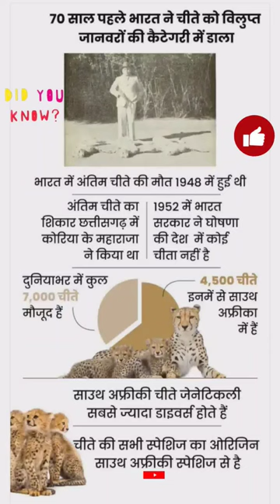चीता के बारे में यह जानकारी आपको नहीं पता होगी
2 cheetah,
3 cheetah brothers,
3 cheetah,
cheetah history 4th grade,
cheetah history 4k,
cheetah history 40k,
4 cheetah,
cheetah history 5th grade,
cheetah history 50,
5 cheetah,
5 cheetah brothers,
cheetah history 60 minutes,
cheetah history 6th grade,
cheetah history 60 seconds,
cheetah history 70s,
cheetah history 7th grade,
cheetah history 80s,
cheetah history 8th grade,
cheetah history 88,
cheetah history 8 bit,
cheetah history 90s,
cheetah history 98,
cheetah history 99
cheetah in india,
cheetah in india 2022,
cheetah in indian forest,
cheetah in india zoo,
cheetah in indian zoo,
cheetah in india latest news,
cheetah in india malayalam,
cheetah in india news,
cheetah in india tamil,
cheetah in india in hindi,
cheetah in india malayalam news,
cheetah in indian history,
cheetah in india update,
cheetah in india map,
cheetah in india aaj tak,
african cheetah in india,
asiatic cheetah in india,
cheetah arrival in india,
asian cheetah in india,
cheetah as pet in india,
cheetah attack school in india,
african cheetah reintroduction in india,
asiatic cheetah reintroduction in india,
black cheetah in india,
cheetah back in india,
cheetah back in india malayalam,
how to buy jlb cheetah rc car in india,
cheetah brought in india,
cheetah in india cost,
cheetah relocation in india clat,
cheetah come in india,
cheetah comeback in india,
cheetah came in india,
cheetah rc car price in india,
can cheetah survive in india,
jlb cheetah rc car price in india,
jlb cheetah rc car in india,
jlb cheetah rc car unboxing price in india,
cheetah in india drishti ias,
cheetah relocation in india drishti ias,
cheetah in india extinct,
cheetah extinct in india,
cheetah in india from namibia,
cheetah in india from africa,
cheetah indian film,
cheetah for india,
cheetah found in india,
cheetah in india history,
cheetah helicopter india,
cheetah hunting india,
how many cheetah in india,
how cheetah extinct in india,
history of cheetah in india,
cheetah hunting in india,
cheetah in india in telugu,
cheetah in india in which state,
cheetah introduced in india,
cheetah import in india,
introduction of cheetah in india,
introducing cheetah in india,
jlb cheetah price in india,
cheetah reintroduction in india latest news,
last cheetah in india,
cheetah landed in india,
cheetah in india mp,
cheetah reintroduction in india malayalam,
cheetah indian movie,
cheetah in india news malayalam,
cheetah in india national park,
cheetah india namibia,
new cheetah in india,
no cheetah in india,
namibia cheetah in india,
cheetah in india old video,
reintroduction of cheetah in india,
return of cheetah in india,
reintroduction of cheetah in india upsc,
cheetah in india population,
cheetah in india plane,
cheetah in india price,
project cheetah in india,
cheetah pet in india,
pet cheetah in india,
cheetah population in india,